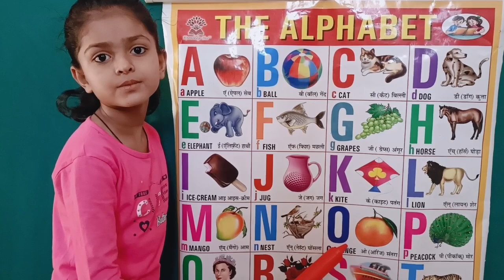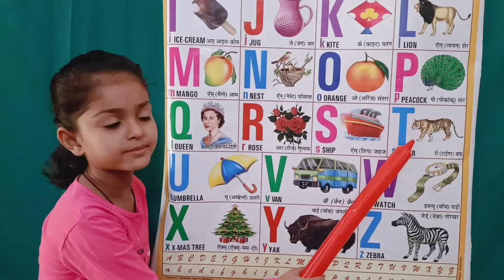abc songs । a for apple b for ball c for cat।🍎।abcd song।a b c d e f g। वर्णमाला।alphabets।अ से अनार